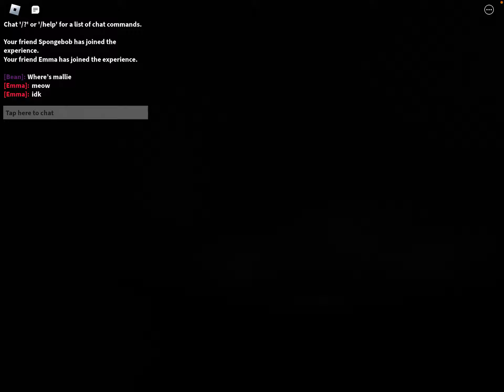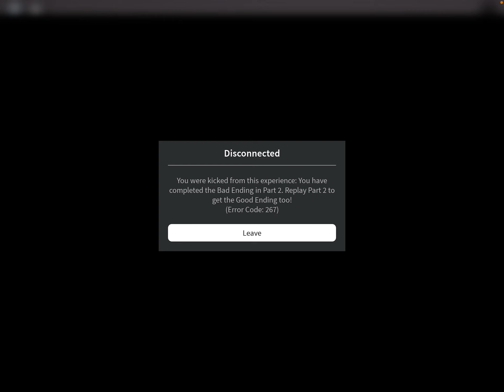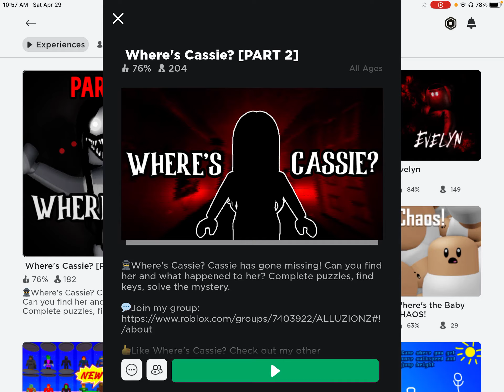Where’s Cassie part two this is part two of the vid